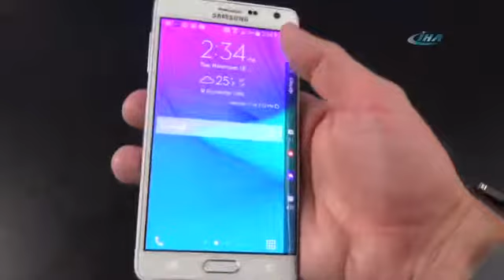Android iOS’u mideye indirdi